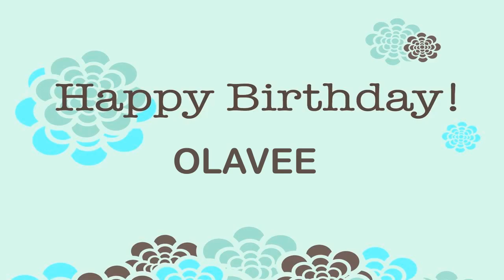Olavee Wishes & Mensajes - Happy Birthday